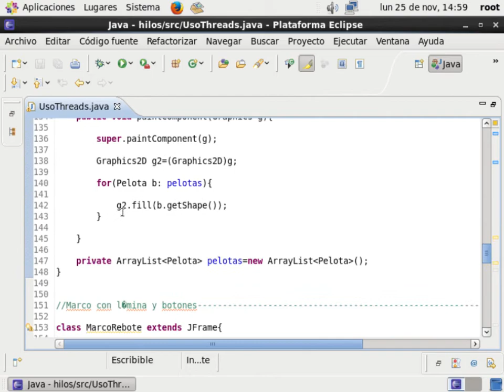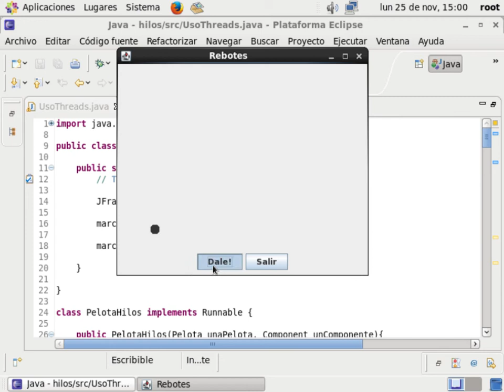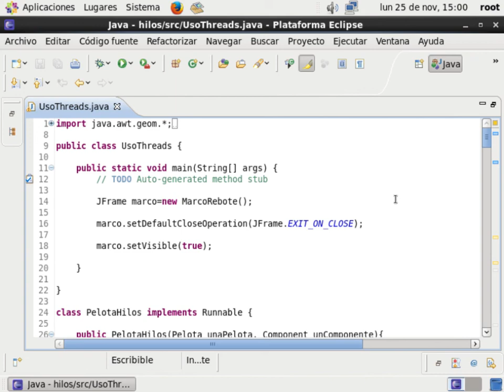Ejercicio Uso Threads o Hilos Java Eclipse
Funcionamiento de programa con múltiples hilos usando el método threads runneable de java.